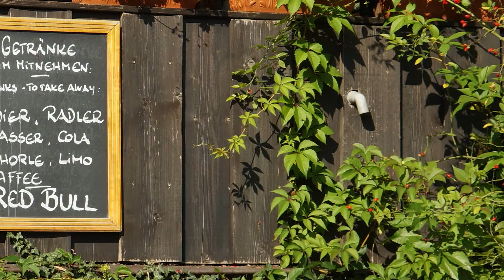NUREMBERG(Alemania) por Roca y Asociados en Español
Comenzamos la Ruta Romantica Haremos una visita explicativa panorámica del casco antiguo de la ciudad del Castillo Imperial medieval, la Casa de Durero, y la Iglesia de San Sebaldo